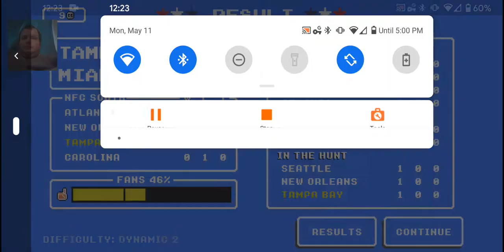Retro Ball On Android